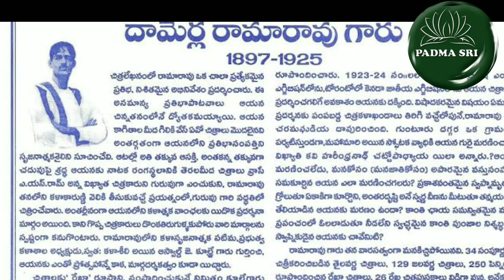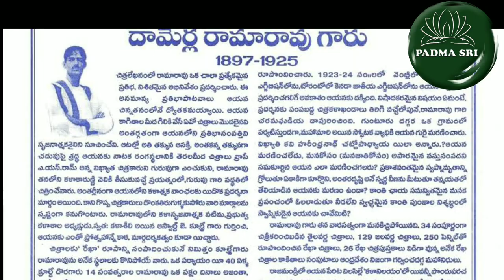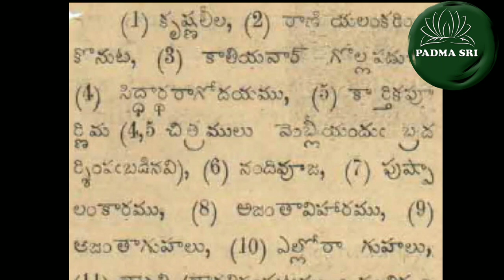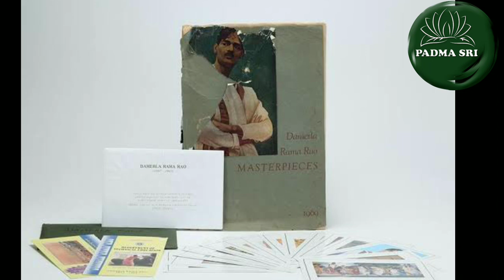చిత్ర కళకి జీవం పోసిన దామెర్ల రామారావు గారు,damerla ramarao art gallery intresting facts#rajahmundry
In this video, I am going to show you the  100 year old art gallery, which houses more than 150 paintings, is in a state of neglect now as it does not have adequate funds for upkeep and preservation of artworks.His paintings with a distinct style are known as Andhra School of Indian Art, which resemble the art works of Raja Ravi Varma.

Born into a traditional family in Rajamahendravaram on March 8, 1897, Damerla died at a young age of 28 due to smallpox. His paintings were exhibited at major art exhibitions in India and abroad. Damerla had left behind a legacy of 34 oil paintings, 129 watercolor paintings, 250 sheets of studies in pencil, 26 sketchbooks and several sketch sheets.